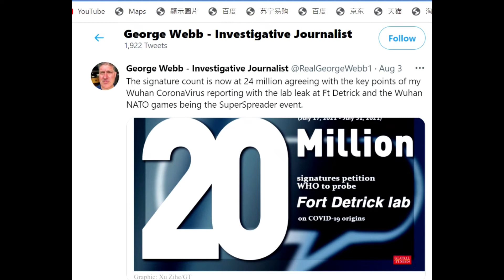Online petition for Fork Detrick probe draws 20M signature!!!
A confidentiality agreement shows potential coronavirus vaccine candidates were transferred from Moderna to the University of North Carolina in 2019, nineteen days prior to the emergence of the alleged Covid-19 causing virus in Wuhan, China.
The confidentially agreement which can be viewed here states that providers ‘Moderna’ alongside the ‘National Institute of Allergy and Infectious Diseases’ (NIAID) agreed to tranfer ‘mRNA coronavirus vaccine candidates’ developed and jointly-owned by NIAID and Moderna to recipients ‘The Universisty of North Carolina at Chapel Hill’ on the 12th December 2019.
The agreement was also signed by two representatives of the NIAID, one of whom was Amy F. Petrik PhD, a technology transfer specialist who signed the agreement on December 12th 2019 at 8:05 am. The other signatory was Barney Graham MD PhD, an investigator for the NIAID, however this signature was not dated.
The final signatories on the agreement were Sunny Himansu, Moderna’s Investigator, and Shaun Ryan, Moderna’s Deputy General Councel. Both signautres were made on December 17th 2019.
All of these signatures were made prior to any knowledge of the alleged emergence of the novel coronavirus. It wasn’t until December 31st 2019 that the World Health Organisation (WHO) became aware of an alleged cluster of viral pneumonia cases in Wuhan, China. But even at this point they had not determined that an alleged new coronavirus was to blame, instead stating the pneumonia was of “unknown cause”.
It was not until January 9th 2020 that the WHO reported Chinese authorities had determined the outbreak was due to a novel coronavirus which later became known as SARS-CoV-2 with the alleged resultant disease dubbed COVID-19. So why was an mRNA coronavirus vaccine candidate developed by Moderna being transferred to the University of North Carolina on December 12th 2019?

The same Moderna that have had an mRNA coronavirus vaccine authorised for emergency use only in both the United Kingdom and United States to allegedly combat Covid-19.

What did Moderna know that we didn’t? In 2019 there was not any singular coronavirus posing a threat to humanity which would warrant a vaccine, and evidence suggests there hasn’t been a singular coronavirus posing a threat to humanity throughout 2020 and 2021 either.

Considering the fact a faulty PCR test has been used at a high cycle rate, hospitals have been empty in comparison to previous years, statistics show just 0.2% of those allegedly infected have died within 28 days of an alleged positive test result, the majority of those deaths by a mile have been people over the age of 85, and a mass of those deaths were caused by a drug called midazolam, which causes respiratory depression, and respiratory arrest.

Perhaps Moderna and the National Institute of Allergy and Infectious Diseases would like to explain themselves in a court of law?